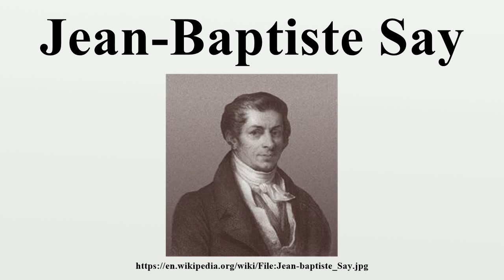Jean-Baptiste Say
Jean-Baptiste Say (French: [ʒãbatist sɛ]; 5 January 1767 – 15 November 1832) was a French economist and businessman.He had classically liberal views and argued in favor of competition, free trade, and lifting restraints on business.

Image-Copyright-Info